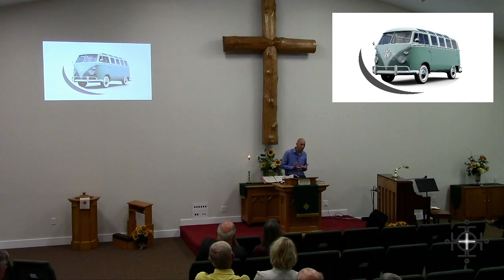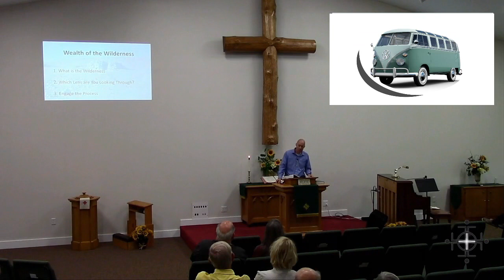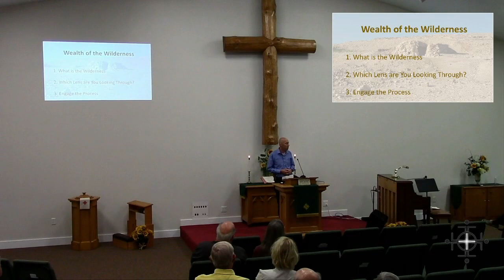Exodus 16 "Engage the Process"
When we find ourselves in difficult circumstances we often only focus on the way out those difficulties. It took the Hebrews forty years of wilderness journey to get from Egypt to the Promised Land. The only thing they wished for was to either begin their new and better life in the Land of Milk and Honey, or just return to Egypt. The wilderness is not where they wanted to be, but it is where they needed to be. Perhaps what took so long is that they resisted the one thing God wanted them to do: Engage the Process. In this message we’ll begin shifting our thinking from simply wanting a way out toward meeting God within our difficult circumstances.

Want to go further in the series? Pick up Rebekah Joy's book "Wealth of the Wilderness" and read along as we journey together in its lessons over these next six weeks.